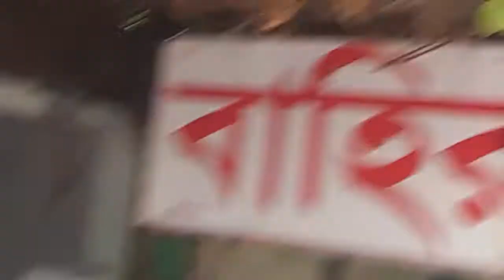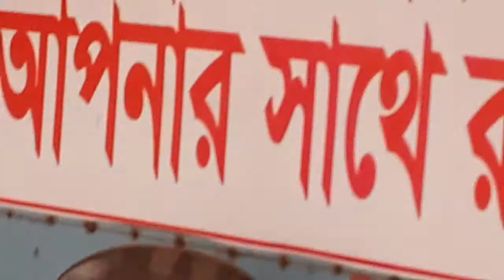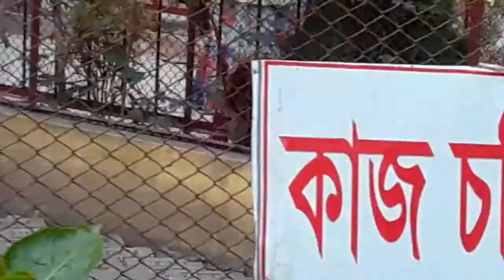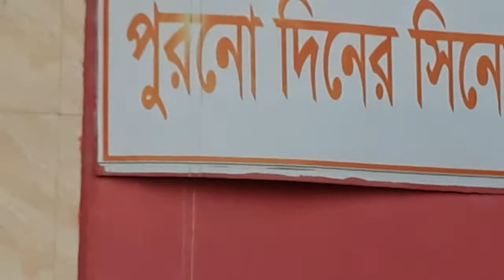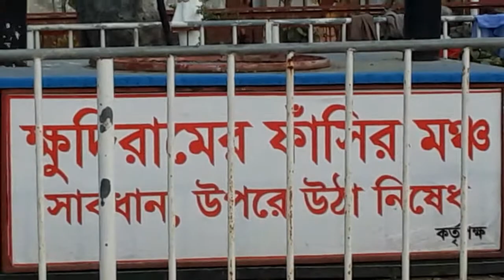তাজমহল পিরামিড ঘুরে আসলাম Sharmin Akter BD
সোনারগাঁও তাজমহল পিরামিড ঘুরে আসলাম
like coment shear please